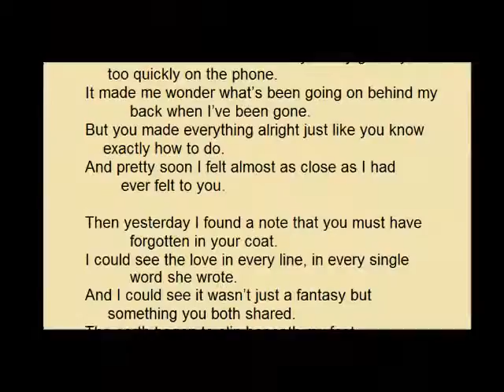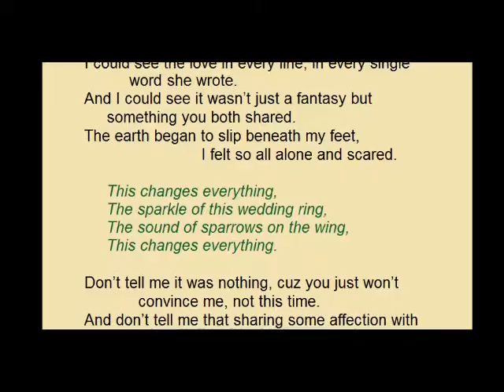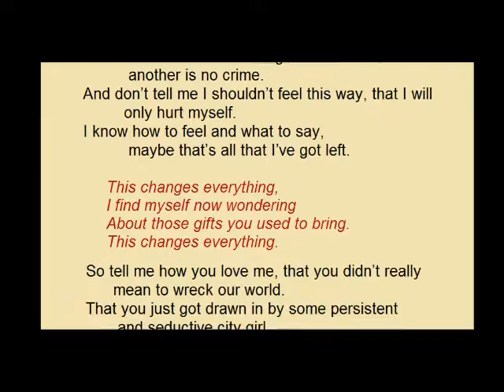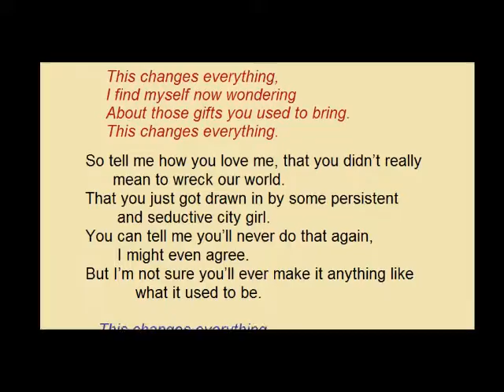This Changes Everything - sung by Kathy Chiavola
Sometimes it occurs to you that in case you get hit by a meteorite tomorrow, you'll wish there are some things you had shared with the world. Here's the best song I ever wrote, sung by the most amazing singer and great friend, Kathy Chiavola

in connection with the book,
The 24-Track Chronicles: An innocent in search of recording studio GOLD
by Jim Terr  ISBN #  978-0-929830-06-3

              Music Investors Group (.com)

I came home from work to hear you say goodbye
     too quickly on the phone.
It made me wonder what’s been going on behind my
          back when I’ve been gone.
But you made everything alright just like you know
    exactly how to do.
And pretty soon I felt almost as close as I had
        ever felt to you.

Then yesterday I found a note that you must have
          forgotten in your coat.
I could see the love in every line, in every single
    word she wrote.
And I could see it wasn’t just a fantasy but
     something you both shared.
The earth began to slip beneath my feet,
                          I felt so all alone and scared.

The sparkle of this wedding ring,
The sound of sparrows on the wing,

Don’t tell me it was nothing, cuz you just won’t
            convince me, not this time.
And don’t tell me that sharing some affection with
          another is no crime.
And don’t tell me I shouldn’t feel this way, that I will
         only hurt myself.
I know how to feel and what to say,
          maybe that’s all that I’ve got left.

I find myself now wondering
About those gifts you used to bring.

So tell me how you love me, that you didn’t really
      mean to wreck our world.
That you just got drawn in by some persistent and
                seductive city girl.
You can tell me you’ll never do that again, I might
          even agree.
But I’m not sure you’ll ever make it anything like

The winter snow, the flowers in spring,
The way I thought you were my king,